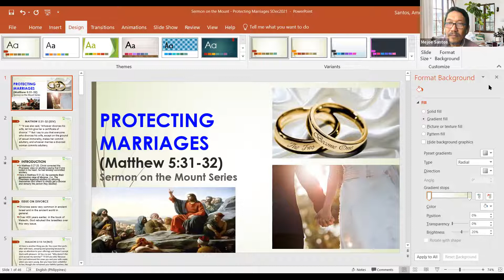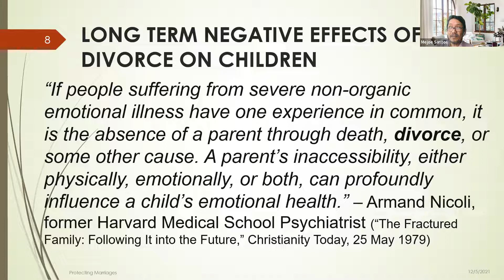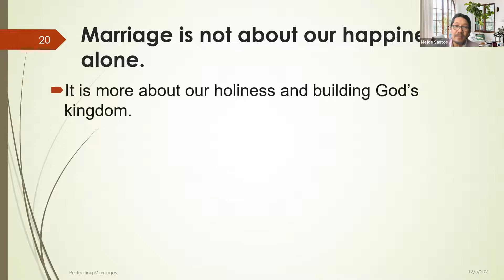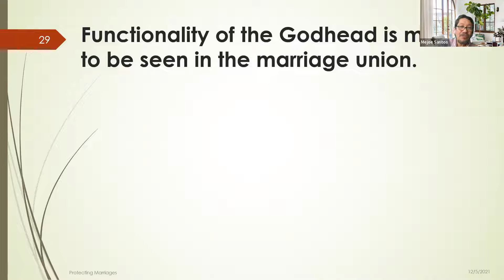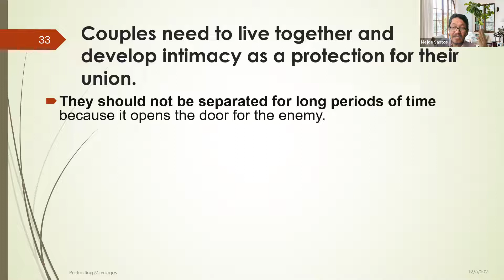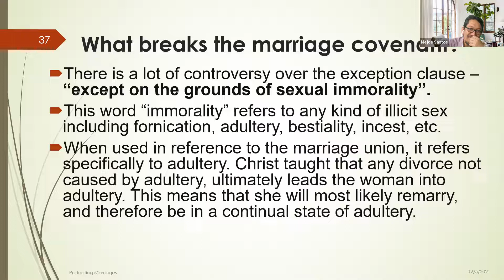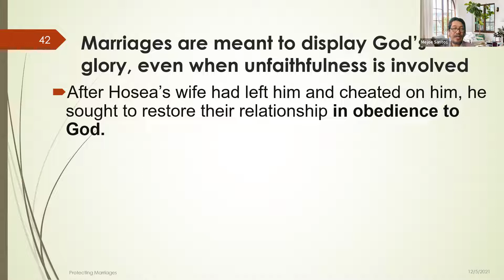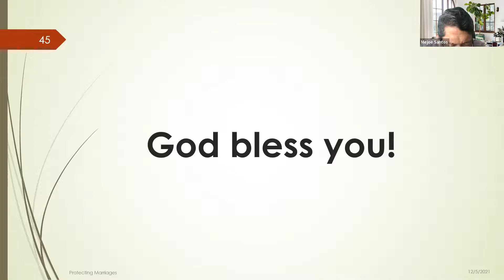TLVCC-QC Sunday Online Worship Service | Sermon On The Mount | Dec 12 '21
The Lord's Vineyard Covenant Community - Quezon City Household

Sermon on the Mount Series

Sunday Worship Service | December 12, 2021
Speaker : Bro. Mejoe Santos | QC Household Elder